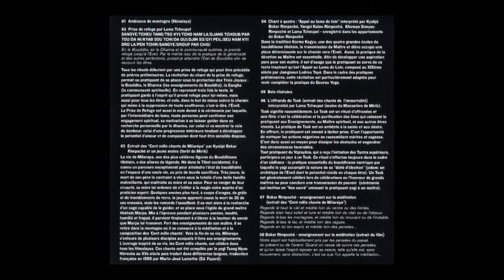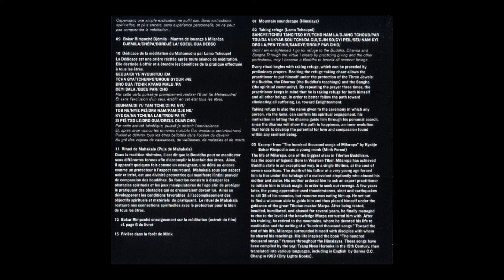Sacred Chants And Tibetan Rituals From The Monastery Of Mirik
"Bokar Rimpoche – Sacred Chants And Tibetan Rituals From The Monastery Of Mirik "

1  Mountain Soundscape
2  Taking Refuge (Lama Tcheupel)

infos on number 2:
SANGYE/TCHEU TANG/TSO KYI/TCHO NAM LA/DJANG TCHOUB/PAR TOU/DA NI/KYAB SOU TCHI/DA GUI/DJIN SO/GYI PEIL/SEU NAM KYI DRO LA/PEN TCHIR/SANGYE/DROUP PAR CHIO/
Until I am enlightened, I go for refuge to the Buddha, Dharma and Sangha. Through the virtue I create by practicing giving and the other perfections, may I become a Buddha to benefit all sentient beings.

Every ritual begins with taking refuge, which can be preceded by preliminary prayers. Reciting the refuge-taking chant allows the practitioner to put himself under the protection of the Three Jewels: the Buddha, the Dharma (the Buddha's teachings) and the Sangha (the spiritual community). By repeating the prayer three times, the practitioner keeps in mind that he is taking refuge for both himself and all other beings, in order to better follow the path toward eliminating all suffering, i.e. forward Enlightenment. Taking refuge is also the name given to the ceremony in which any person, via the lama, can confirm his spiritual engagement, his motivation in letting the dharma guide him through his personal search, since the dharma will show the path to happiness, an inner evolution that tends to develop the potential for love and compassion found within any sentient being.

3  Excerpt From "The Hundred Thousand Songs Of Milarepa" by Kyabje Bokar Rimpoche and a young monk (Mirik Forest)

info on number 3:
The life of Milarepa, one of the biggest stars in Tibetan Buddhism has the scent of legend. Born in Western Tibet, Milarepa has achieved Buddha state in an exceptional way, in a single lifetime, at the cost of severe sacrifices. The death of his father at a very young age forced him to live under the tutelage of a malevolent stepfamily who abused his mother and sister. His mother ordered him to ask an expert practitioner to initiate him to black magic, in order to seek out revenge. A few years later, the young apprentice used thunderstorms, sleet and earthquakes to kill 35 of his enemies, but remorse was eating him up. He set out to find a wiseman able to guide him and thus placed himself under the guidance of the great Tibetan master Marpa. After being tested, insulted, humiliated, and abused for several years, he finally managed to rise to the level of the knowledge Marpa entrusted him with. After his training, he retired to the mountains, where he devoted his life to meditation and the writing of a "hundred thousand songs". Toward the end of his life, Milarepa surrounded himself with disciples with whom he shared his teachings. His life inspired the book "The hundred thousand songs", famous throughout the Himalayas. These songs have been compiled by the yogi Tsang Nyon Herouka in the 15th century, then translated into various languages, including English by Garma C.C. Chang in 1999 (City Lights Books).

4  Four-Voice Song: "Calling The Lama From Afar"
5  Tibetan Bowls
6  The Tsok Offering (Excerpt From The Songs Of Immortality)
7  Bokar Rimpoche - Teachings On Meditation (Excerpt From "The Hundred Thousand Songs Of Milarepa")
8  Bokar Rimpoche - Teachings On Meditation (Film Excerpt)
9  Bokar Rimpoche Djémila - Praise Mantra For Milarepa
10  Dedication Of The Mahamudra Meditation
11  Mahakala Ceremony
12  Bokar Rimpoche - Teachings On Meditation
13  A River In The Mirik Forest